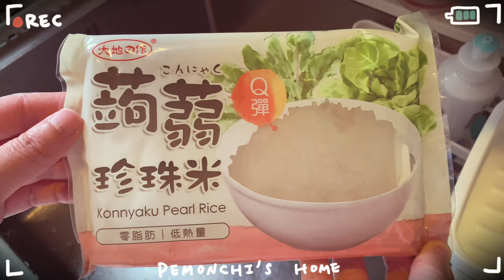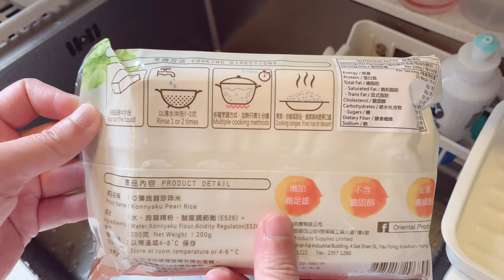Vlog#18 生活碎片｜泡菜豬肉偽炒飯｜蒟蒻珍珠米｜蘿蔔炆雞翼｜貓狗日常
這條片是記錄我2021年3月份的生活碎片，感謝有興趣觀看的你🙇🏻‍♀️

影片上傳時間已臨近中秋節，預祝各位中秋節快樂！人月兩團圓！

這個月發生一件非常不愉快的事，月中的時候，老公不幸意外受傷了，這段日子忙於照顧他，所以完全沒有心情拍片記錄日常生活，光是擔心他就有夠累了😫